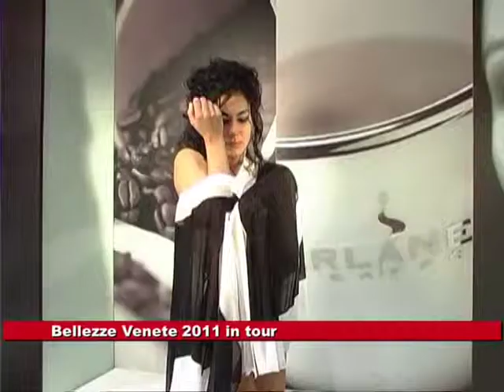BV11 Tg Telecittà